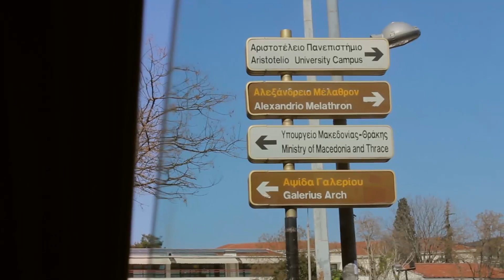Need Blue- ELSA Thessaloniki Summer School, vol. 2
Friends, Family and Lovers,

Thessaloniki, a city which is worth walking around and waiting to be explored by all of you!

Fill your "batteries" with some vitamin sea
Get "lost" in history and culture
Let the endless sunsets' colors take your breath away
And of course, enjoy the warm weather and the sun!

Videography: Iasonas Meintanis , Nikolina Priovolou
Track:Gramatik-Doing it